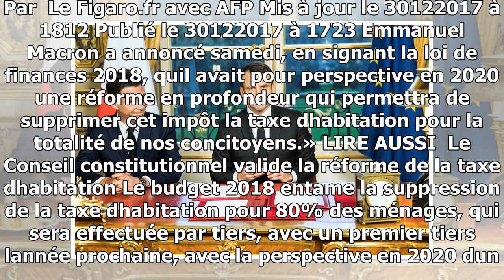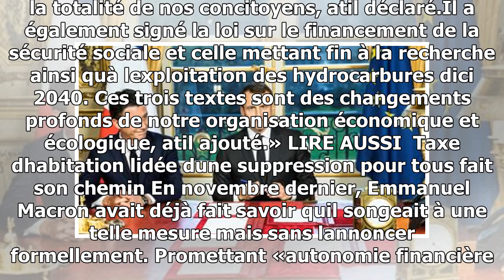Emmanuel macron annonce la suppression de la taxe d'habitation à partir de 2020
Par  Le Figaro.fr avec AFP Mis à jour le 30122017 à 1812 Publié le 30122017 à 1723 Emmanuel Macron a annoncé samedi, en signant la loi de finances 2018, quil avait pour perspective...